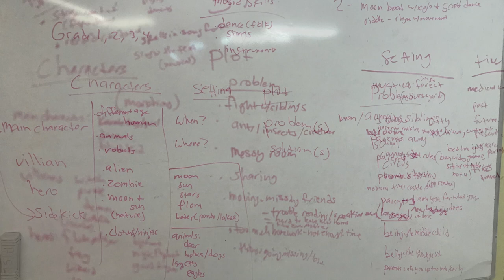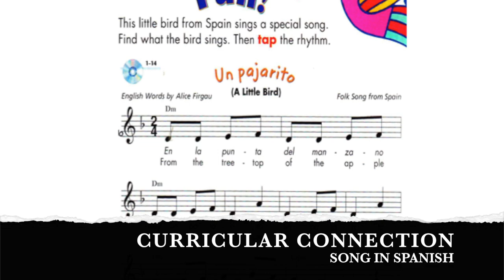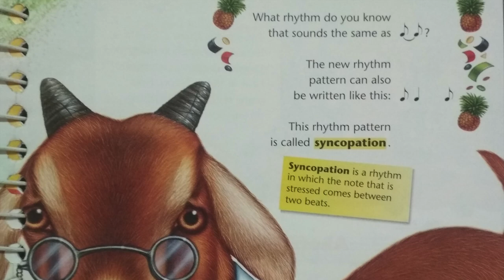AISL's Elementary School Musical: Better Together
The process behind the concept of AISL's Elementary School Musical: 'Better Together.'